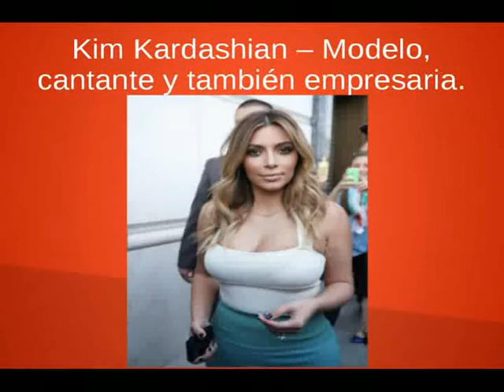Mujeres lindas y emprendedoras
Vídeo de mujeres lindas, que también han fundado empresas. Son mujeres muy guapas, que seguramente que te gustará ver. Son casos de éxito de mujeres emprendedoras o mujeres de negocios.